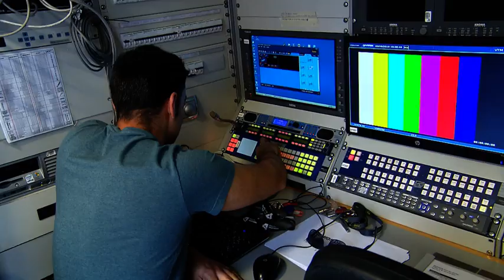'Nos vemos' inicia su segunda temporada en Aragón TV